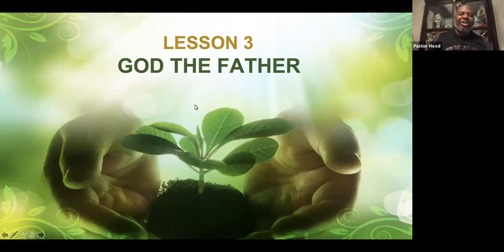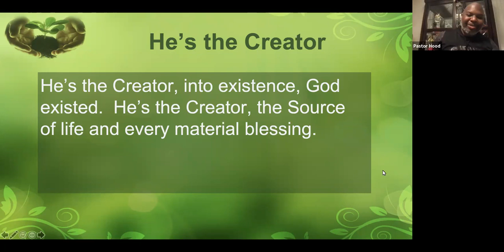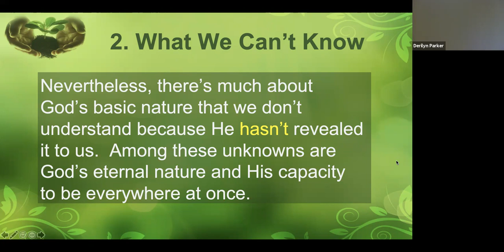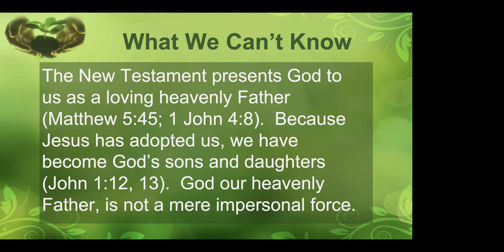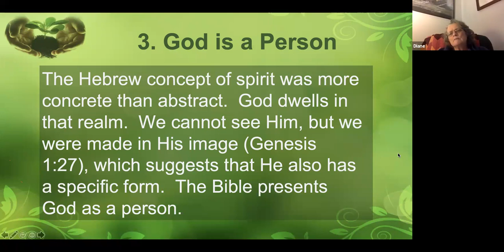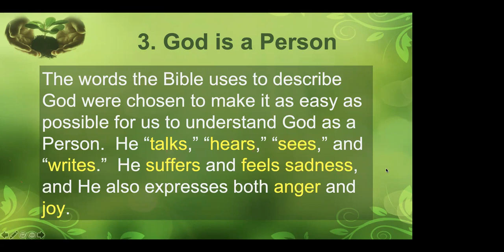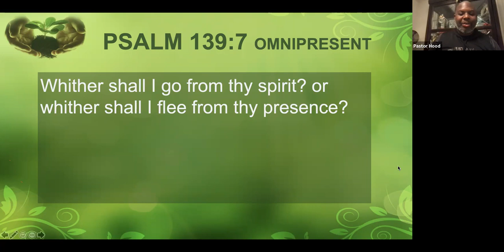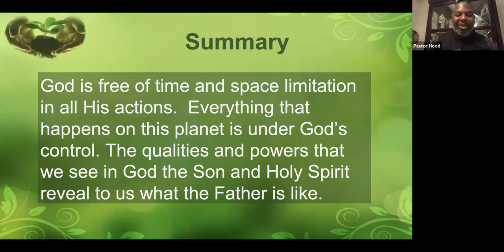11-9-21 - Lesson 3 God The Father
FRESH Start - Pastor Stan Hood